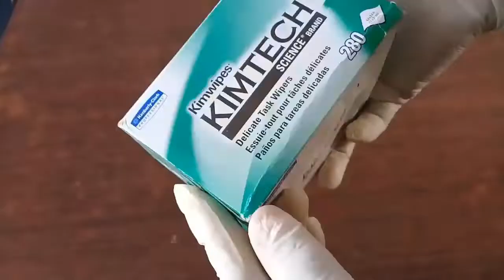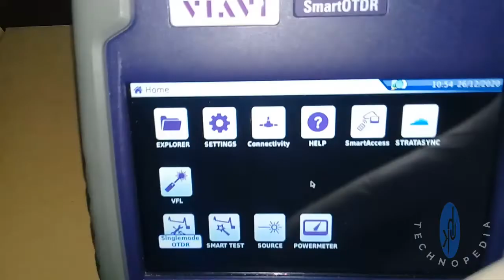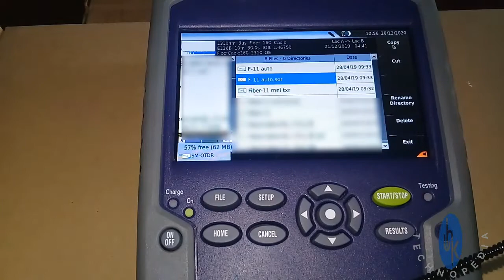Viavi smart otdr trace files sharing to flash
Dear viewers in this video we going to show you that "How to otdr file sharing to usb flash drive" or "How to copy trace files from otdr to pendrive" because it is very important to know about Viavi smart otdr trace files sharing to flash drive for better intrepretation and make presentations of Viavi smart otdr sor file sharing to usb making more valuable and to ease of access your data in your Pin drive or PC.
UHKtechnopedia already made videos about Viavi smart otdr basic expert settings for better understand for local speaker of south region that's why Viavi smart otdr hindi presented for of cost for hindi as well as urdu language speakers.
After Viavi smart otdr save trace files then file share from otdr to USB drive is very easy understandable due to Viavi smart otdr user manual hindi translate for basic learner. This course is specific for viavi smart otdr and viavi solutions we discuss.